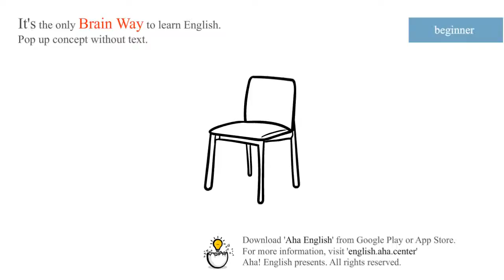chair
NOUN
1.[NOUN] A chair is a piece of furniture for one person to sit on. Chairs have a back and four legs.
He rose from his chair and walked to the window.

2.[NOUN] [usu sing, oft N of/in n] At a university, a chair is the post of professor.
He has been appointed to the chair of sociology at Southampton University

3.[NOUN] [usu sing, oft N of n] The person who is the chair of a committee or meeting is the person in charge of it.
She is the chair of the Defense Advisory Committee on Women in the Military.

chairperson

4.[NOUN] [the N] [AM] The chair is the same as the electric chair.

[Download]